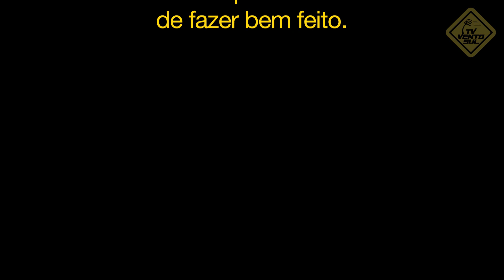Sufocos Arancini de Siri - 1˚ Lugar Comida di Buteco Florianópolis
A 20ª edição do concurso aconteceu em 21 cidades simultaneamente e em todas as regiões do país. Mais uma vez o Comida di Buteco realizou a eleição do Melhor Buteco do Brasil!

Sufocos Bar e Restaurante
Boteco gastronômico intimista no pé da duna tem área acolhedora com mesas ao ar livre e música suave ao vivo.
Av. Campeche, 3733 - Rio Tavares
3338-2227